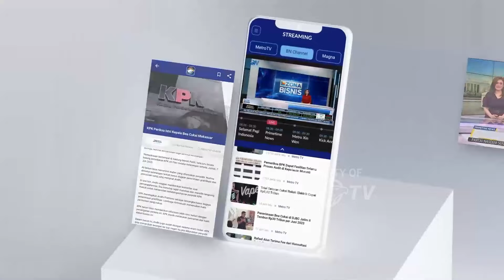Polisi Gerebek Rumah Bandar N4rk0b4 di Medan - [Metro Hari Ini]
MetroTV,